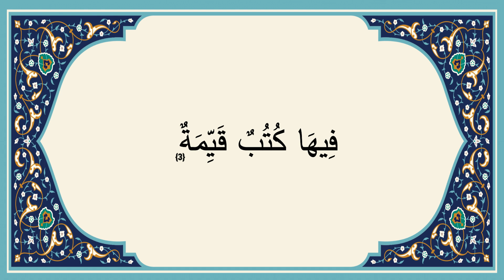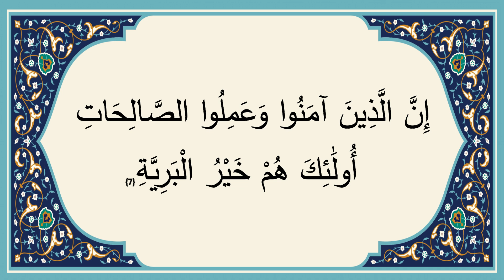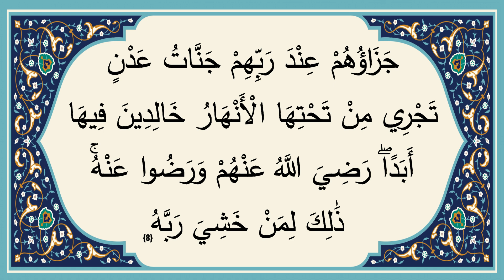98 AL Bayina